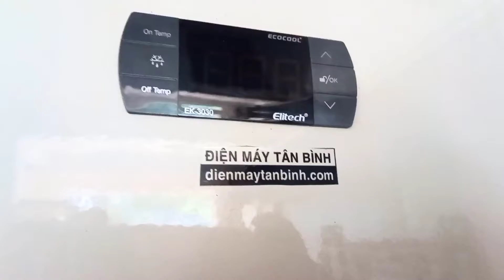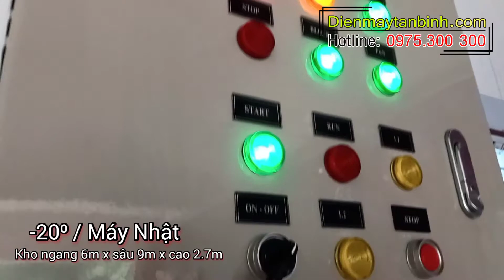Lắp kho đông lạnh -20⁰C ■ Kho đông thịt heo, gà | Máy Nhật, chất lượng tốt, kinh nghiệm lắp đặt kho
Nếu bạn xác định kinh doanh thực phẩm đông lạnh lâu dài -  thì thật sự bạn cũng đừng tiếc tiền để lắp một cái kho đông lạnh như thế này -  ban đầu ai cũng nghỉ chỉ đầu tư những dòng tủ đông thông thường -  rồi sau đó nó quá tải -  Nếu so về chi phí để đầu tư kho lạnh thì nó rẻ hơn nhiều so với mua một giàn tủ đông -  trên vi deo Bạn đang xem là loại kho đông có kích thước như trên màn hình -  chi phí lắp kho chỉ bằng 10 cái tủ đông -  nhưng về kích thước thì nó rộng gấp mấy lần -  Nếu Quý khách cần lắp kho lạnh - liên  hệ số điện thoại trên màn hình để được tư vấn -  quý khách cũng có thể tham khảo giá bán tại website điện máy Tân Bình chấm com - Đây là cụm dàn lạnh hiệu Mitsubishi -  với hiệu suất làm lạnh cao.  Nhanh chóng đưa nhiệt độ phòng xuống âm 20 độ C trong thời gian nhanh nhất -  có hai loại kho lạnh mà bạn thường thấy -  một là kho đông lạnh -  hai là kho cấp Đông -  kho đông lạnh là kho trữ thực phẩm đã được đông cứng trước -  còn kho cấp Đông là kho làm đông lạnh thực phẩm -  kho cấp đông thường có công suất cao hơn so với kho đông lạnh Kho trên video là kho trữ thực phẩm đông lạnh -  công ty lắp đặt kho đônh lạnh này có giá tầm 300 triệu đồng cho dòng máy của Nhật Bản -  nếu những dòng máy có xuất xứ từ Trung Quốc thì rẻ hơn nhiều -  và thực sự là chúng tôi cũng không khuyến khích bạn sử dụng máy Trung Quốc -  và trước khi lắp kho bạn cũng nên chú ý về nhiều yếu tố của kho lạnh -